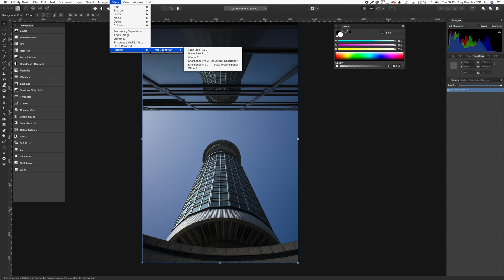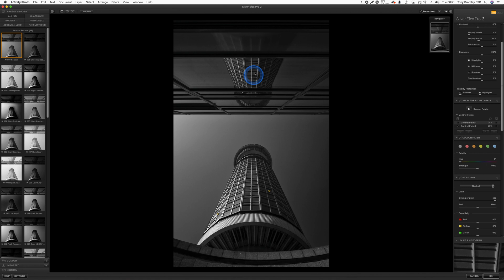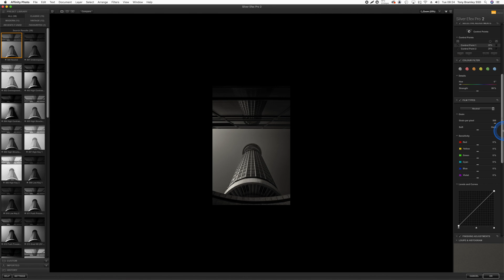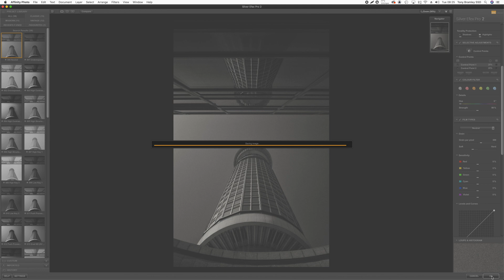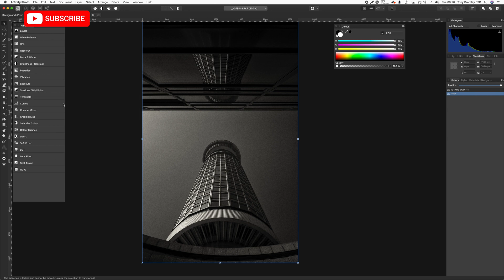Affinity Photo - Nik Silver Efex Pro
Nik Silver Efex Pro is still a great monochrome converter in Affinity Photo.
Check out this quick tutorial covering some of the manual sliders.

MAIN CONTENT STARTS IN AT 30"
Final prints at: 8':20"

Liking (thumbs-up)
Notifications (Bell) - Get notified when I upload more
LOOK OUT FOR MORE TUTORIALS SOON

I try to make the tutorials simple and clear to help you learn photography and post-production

Some of my links:

Light Academy Photo Companion Guides

Get FREE delivery in the UK with my Permajet code: APP7009
Note I am not paid by Permajet to promote them but selected as an Envoy and happily promote their fantastic range of papers for high-quality printing.

Affinity Photo Logo "Affinity is a registered trademark of Serif (Europe) Ltd.."